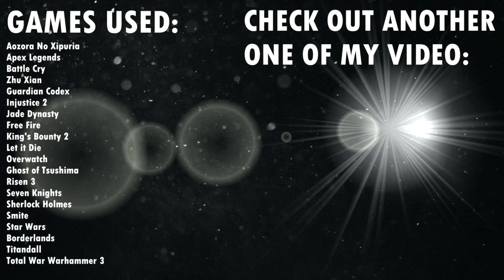【GMV】Superhero In My Sleep